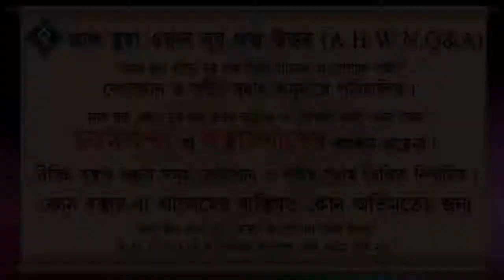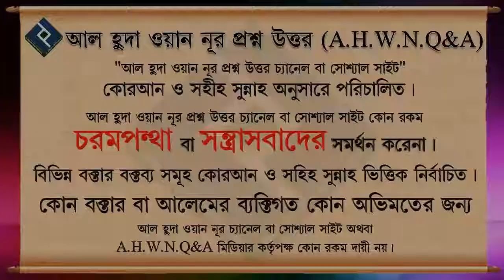হিন্দু কম্পানিতে কাজ করি নামাজের সময় ১০মিনিট দেয়, তাতে বেশি সময় চলে গেলে কি পাপ হবে ᴴᴰ┇শাইখ ড বশ